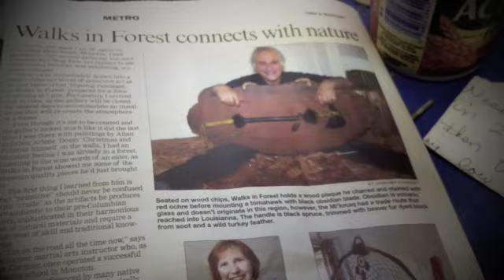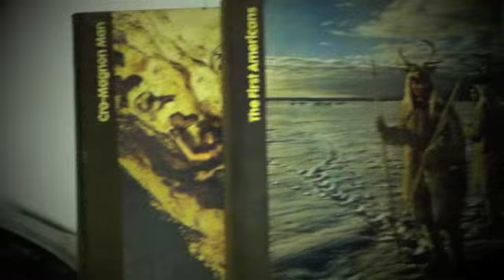Walks in forest - Ron Cormier Artist flintknapper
While visiting my friend Walks in Forest last two years ago, I surprised him with this short film to celebrate and honor his work for his solo show at Kluskap Gallery in Moncton. I asked him to pose for the last shot telling him I had a surprise. We showed the film at the opening night, he was very touched.  Enjoy!  Music borrowed from Liquid Bloom, Shaman's eye. Not for commercial use! Thank you!